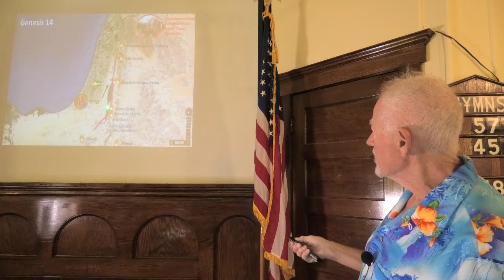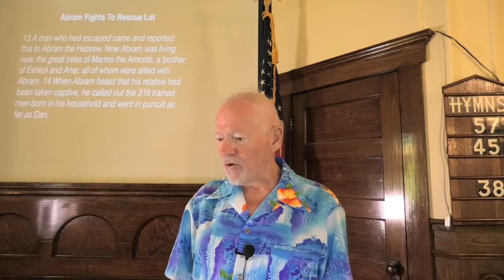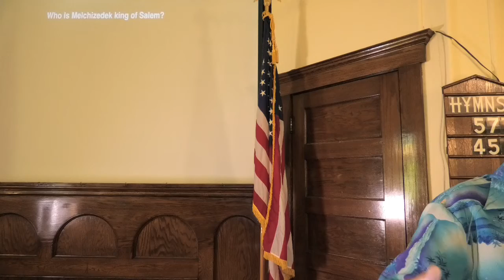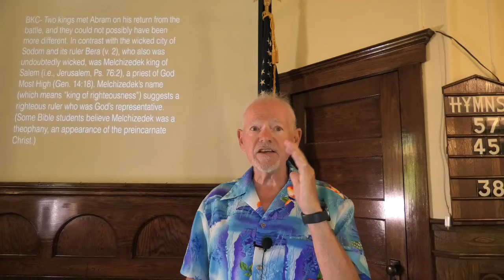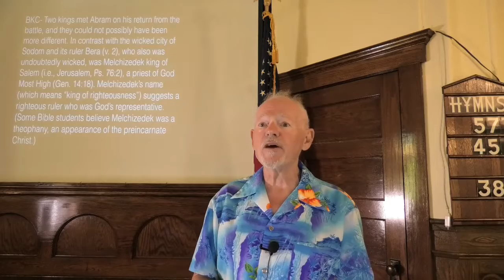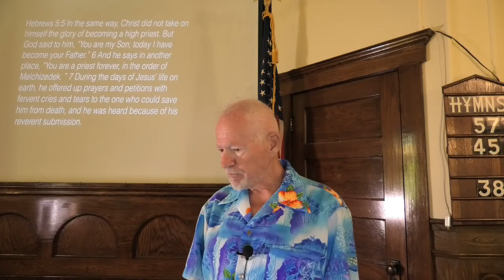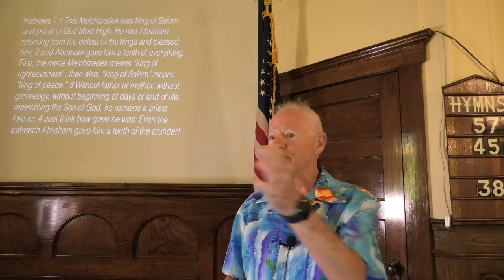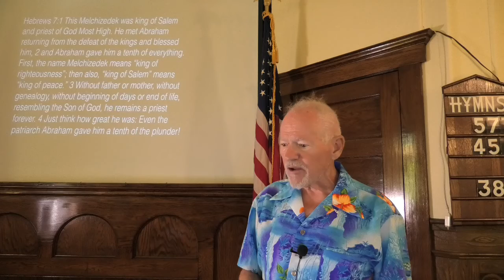07 10 2022 SerFoun#1607–10-2022 SerFoundations#16 Abram: Giving To God First and Who Is Melchizedek?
07–10-2022 SerFoundations#16 Abram: Giving To God First and Who Is Melchizedek? -Genesis chapter 14. God’s Grace is seen in Abram’s Faith to rescue Lot, and give to God first.  We discuss Biblical Foundations for a Healthy Society. Pastor Terry Van Horn looks at Genesis as the Foundation for all healthy societies along with the founding of America, parallels with ancient Israel and God’s plan for life on this planet.